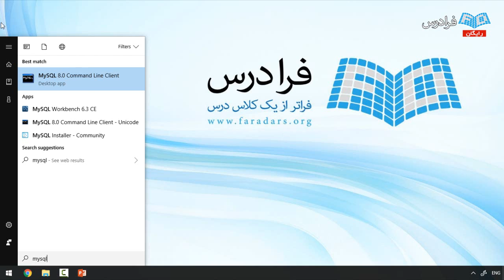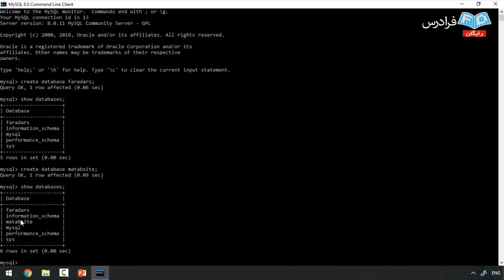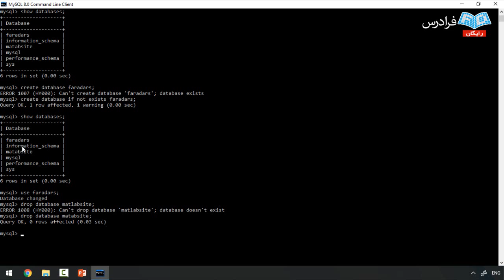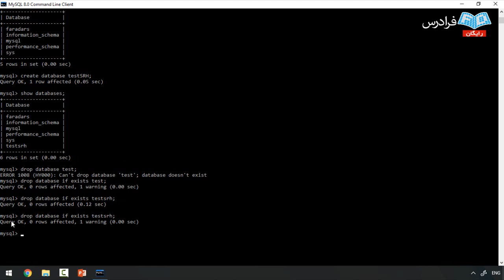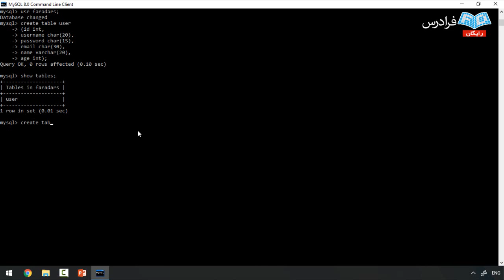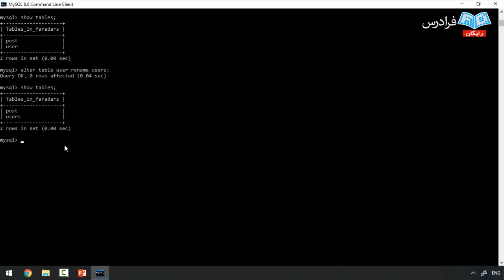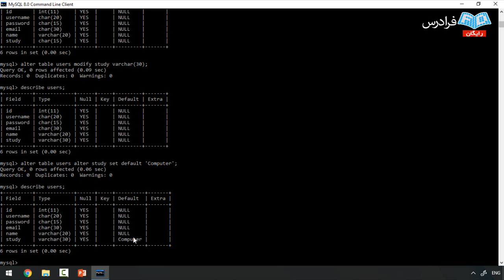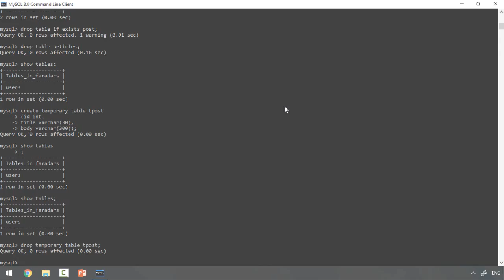MySQL آموزش کار با جدول ها در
مشاهده آموزش جامع پایگاه داده و دیتابیس مای اس کیو ال

یکی از مشکلاتی که در استفاده از کامپیوتر در دهه های گذشته وجود داشت ذخیره اطلاعات بود. اینکه اطلاعات به گونه ای ذخیره شوند که در دفعات بعدی به آسانی قابل استفاده باشند و نرم افزار های مربوطه بتوانند اطلاعات را به درستی مشاهده کرده و عملیات های مربوطه را بر روی داده های دریافتی انجام دهند. به منظور برطرف کردن این مشکل، پایگاه های داده ایجاد شدند.

یک پایگاه داده شامل مجموعه ای داده ها می باشد که به صورت منظم و ساماندهی شده در کنار یکدیگر قرار گرفته اند. به عبارت دیگر، پایگاه داده مجموعه ای داده های می باشد که به صورت داده های مرتبط با در نظر گرفتن ساختار اولیه در یک فایل ذخیره شده است. این داده ها معمولا از طریق سیستم مدیریت پایگاه داده یا DBMS که متشکل از مجموعه یکپارچه ای از ابزار های مربوطه جهت اتصال و ارتباط با پایگاه داده می باشد، قابل ویرایش و استفاده است.

با ارائه نسخه های مختلف از پایگاه داده ها، روش های مختلفی نیز برای ذخیره سازی داده داخل پایگاه داده ها ارائه شد که یکی از این روش ها، روش سيستم پايگاه داده (Database System) می باشد. در اين روش كليه داده ها به صورت مجتمع در پايگاه داده ذخيره می شود، ولي هر كاربر ديد خاص خود را نسبت به داده ها دارد. كاربران مختلف مي توانند به طور مشترک با پايگاه داده كار كنند و به دليل تجمع داده، افزونگي به حداقل ممكن كاهش مي يابد.